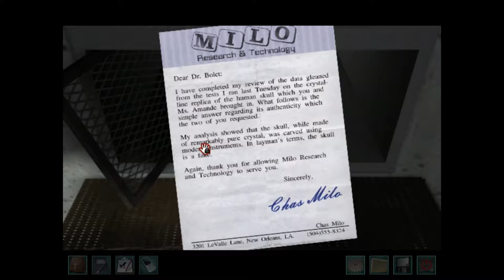Nancy Drew: Legend of the Crystal Skull Episode 12 - Jean Lafitte! Jean Lafitte!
In this episode, we finish dressing Iggy up, talk to the authenticator, learn the truth about the crystal skull, and then we sneak into a Jolly Roger Krewe meeting. Sweet.